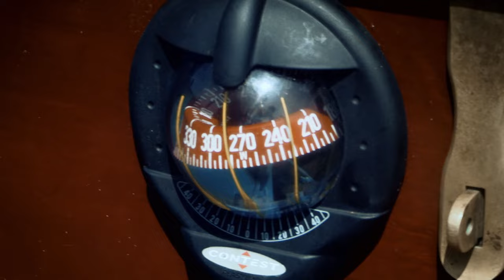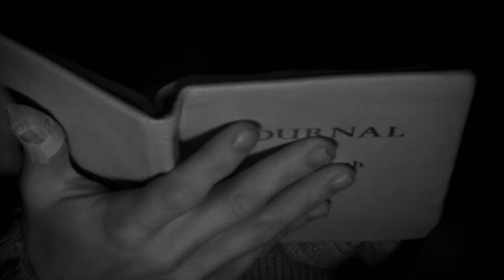Mutiny ~ Episode 4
As their adventure continues, the men deal with sharks, crocodiles, and giant centipedes, but there's nothing more dangerous than Australia's searing heat.

00:00 – The Challenge
01:47 – Journey to the Great Barrier Reef
03:11 – Day 33, Starving and Delirious
07:18 – Day 34, Enter the Labyrinth
12:12 – Day 35, Respite
15:05 – Restoration Island
18:31 – Anxious to Eat
21:39 – Day 36, Fishing and Foraging
27:01 – Day 38, Goodbye Dave
30:13 – Discontent at Sunday Island
33:37 – Day 39, Heat and Dehydration
37:57 – Inhospitable Albany Island
41:34 – Day 40, Waterless

The Series

In a unique experiment we challenge 21st century men to re-live one of the greatest feats of maritime adventure and endurance in naval history.  After the legendary Mutiny on the Bounty of 1789, Captain William Bligh and his loyal crewmen were cast adrift in the Pacific Ocean and left for dead.  In a remarkable act of seamanship Bligh led his crew to safety across 4000 miles of ocean from Tonga to Timor.

9 men are setting out on the same gruelling journey in a replica 23 foot open wooden boat, with similar equipment and the same rations of food and water that Bligh’s men had.  They’ll use the 225-year-old diary kept by Bligh during the voyage as a survival handbook, to help them uncover the secrets of the seas in such unpredictable, often, brutal environments.  Like Bligh’s crew they will face sudden storms, treacherous reefs, and the challenge of landing on isolated tropical islands to hunt for vital supplies.

Anthony Middleton, of SAS: Who Dares Wins is assuming the role of Captain Bligh and will lead the expedition.  His crew is made up of sailors and complete novices – the ship’s carpenter is an odd job man and the ship’s surgeon a GP.  As the voyage progresses the crew will be constantly challenged by raging seas, starvation rations, and the confined space of the boat.  Will Ant be able to keep his men in check and lead them to safety?  Or will he have to contend with a mutiny of his own?